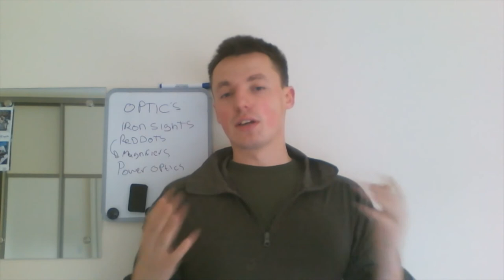How 2 Optics (Airsoft)